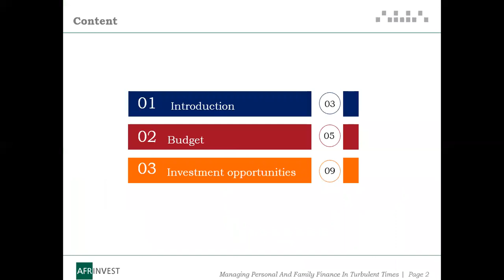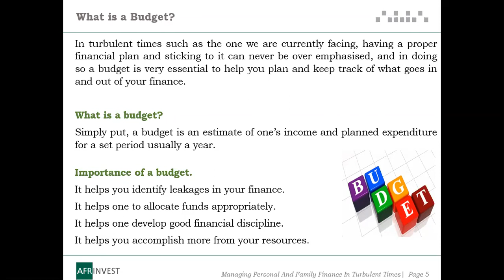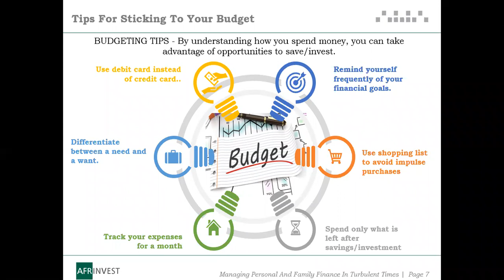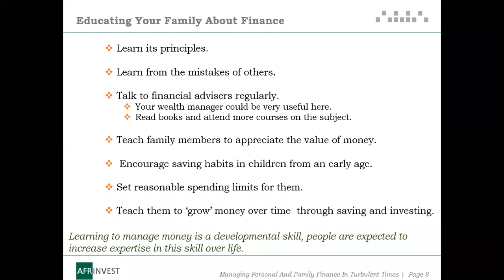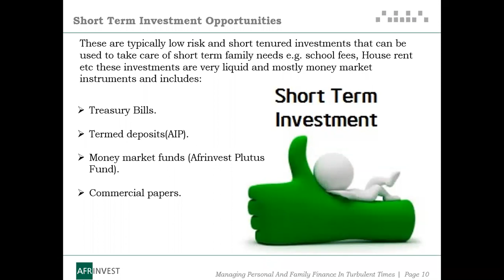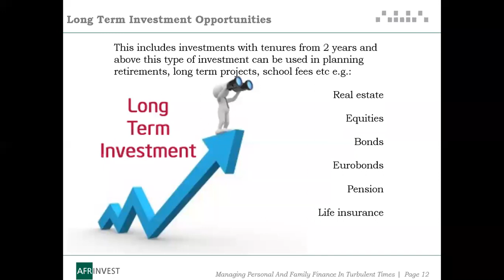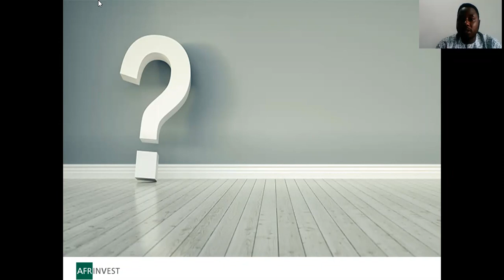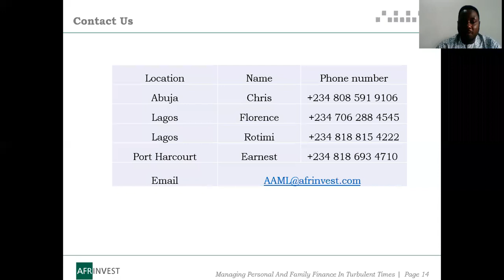Managing Personal and Family Finance in Turbulent Times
In this webinar, Earnest Ajadu, Wealth Manager at Afrinvest shares how to create and stick to a budget, money management tips and investment opportunities to help you achieve your financial goals.